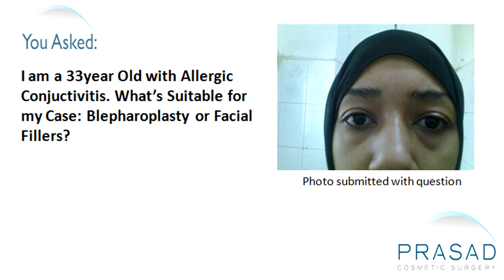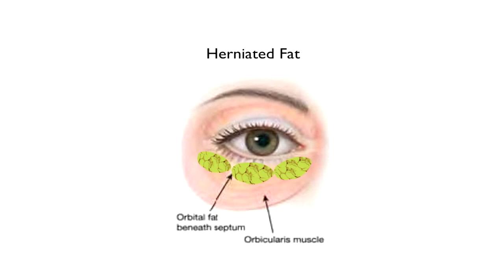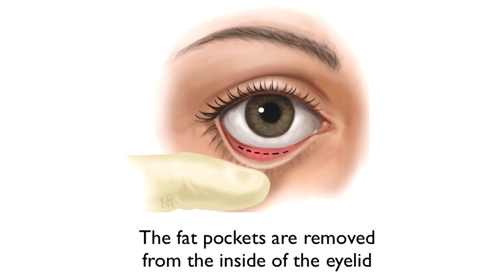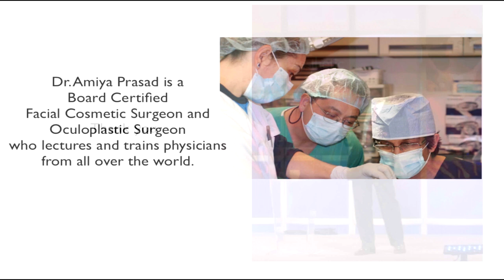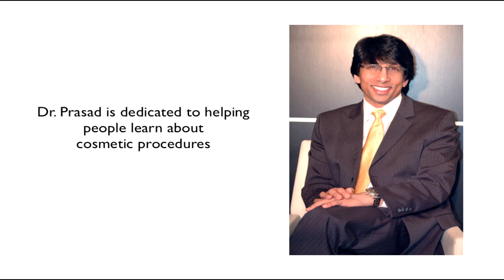How Allergies Can Cause Puffy Eye Bags even after Eyelid Surgery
A 33-year-old woman who has allergic Conjunctivitis wants to reduce the puffiness of her eyes. She wants to know what is the appropriate procedure recommended for her condition and skin type.

As a cosmetic oculofacial plastic surgeon, Dr. Amiya Prasad deals with a lot of patients who have allergic conjunctivitis history. The first thing he recommends is the management of the allergies because allergic conjunctivitis will cause swelling and puffiness to the eye area even with the reduction of fat. If there's puffiness that's related to fat prolapse, which is fat that's normally behind the eye pushing forward also called fat herniation, then that can be addressed surgically. However, if the goal is to reduce puffy bags from the eyes, then the patient should try to manage it from all angles.  He recommends she meet with her ophthalmologist or allergist to get on the right regimen of antihistamines, eye drops and even nasal sprays if there's rhinitis component to get her allergies under control.

After her allergies are under control, Dr. Prasad suggests that if there's still bulging fat that's pushing forward, the most common procedure that he recommends for someone who's young, dark skinned and who has fat prolapse is transconjunctival blepharoplasty. This procedure is the reduction and sculpting of fat from the inside of the eyelid so there's no scar on the outside. When one is young and has dark skin, they're likely to show an incision even if it's done finely and beautifully, and Dr. Prasad wants to avoid that issue. Dr. Prasad performs transconjunctival blepharoplasty routinely in his younger patients with darker skin types to assist them in reducing the area of puffiness.

After eyelid surgery, Dr. Prasad encourages his patients to still manage their allergies because seasonal allergies and other things can affect the final aesthetic result of the eyelid surgery. The surgery can correct the fat prolapse, but the management of the allergies is also critically important for the long-term aesthetic of the eyes.